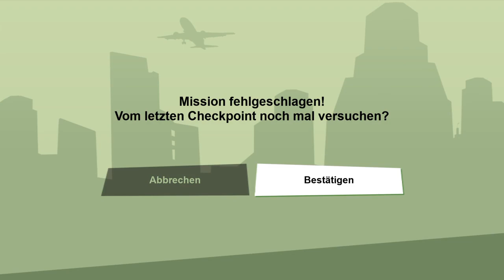cleohamburg GTA motorrad fail